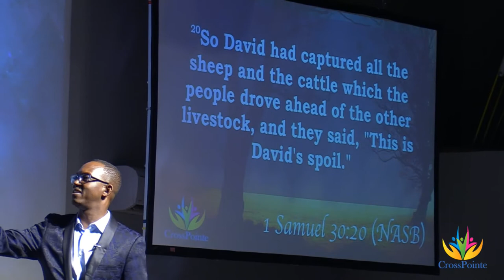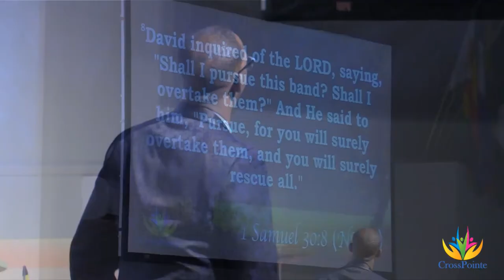Weary Yet Pursuing - Apostle Diallo